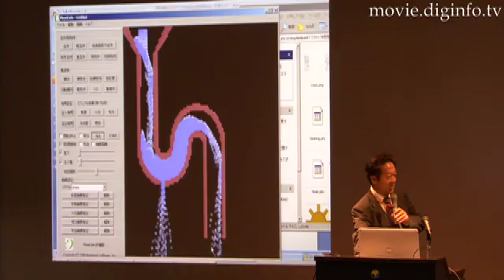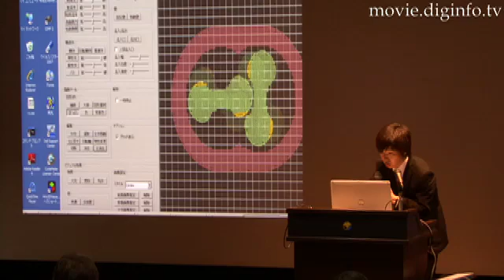Prometech Next-Generation Moving Particle Analysis Solution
At a seminar at Tokyo University on July 6, 2008, Prometech Software gave an introduction into their next generation of CAE systems. PhysiCafe is a next-generation Moving Particle Semi-implicit (MPS) method based analysis solution that is entirely different from existing Computer-aided Engineering systems.
The new software allows users to create new concept designs while working with an interactive simulation of shapes that are immediately formed from details provided by the user.
PhysiCafe enables fluid-structure interaction analysis of events such as the washout of scrap metal and the scraping out of lubrication oil due to high speed rotating gears and also enables simulation of liquid-liquid agitation of fluids with different properties. The software can also handle many real world properties including those of not only rigid bodies but also of elastic bodies, brittle bodies, and fluids.

Tokyo University Seminar